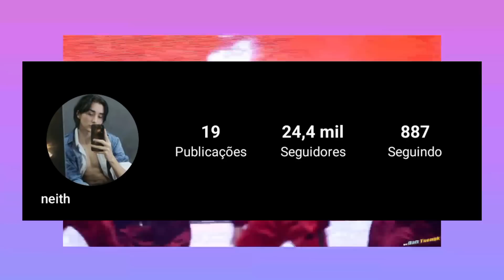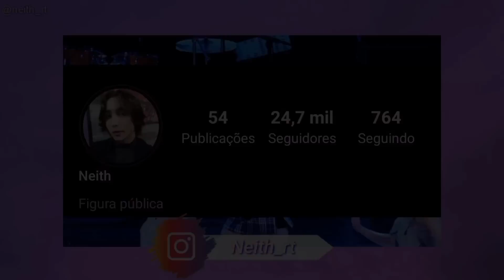Idols e Staffs Que Bateram Em Fãs No KPOP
Staffs são responsáveis por gerir a carreira dos idols. Entre todas as suas funções, eles devem intermediar o contato entre fã e ídolo. No entanto, em algumas ocasiões, esses staffs abusaram do seu poder e maltrataram fãs de alguma forma.

Managers are the people responsible for managing the career of idols. between their roles, they must mediate contact between fans and idols. However, on some occasions, these managers ended up abusing their power to some extent and assaulted fans

BTS Le Sserafim Twice BLACKPINK Lisa Jennie Jungkook Taehyung Hyuna Nayeon Comeback NewJeans IVE Wonyoung HYBE Red Velvet Seulgi EXO Kai SNSD NCT SM